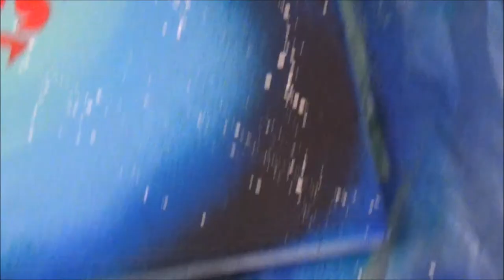Tribal heart - Spray paint art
Hello! Welcome to my channel, if you like it please do like it, share it and also subscribe to my channel to watch more videos in the future! thanks for your support guys.